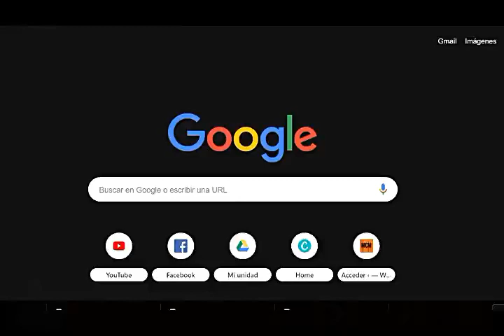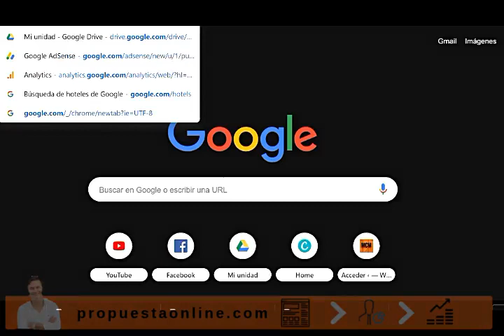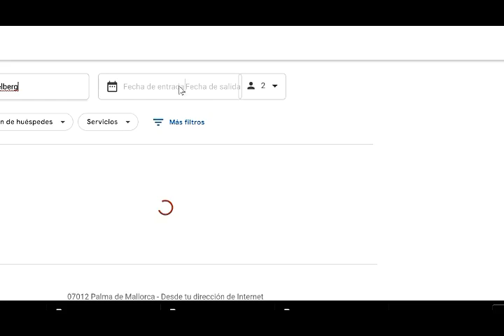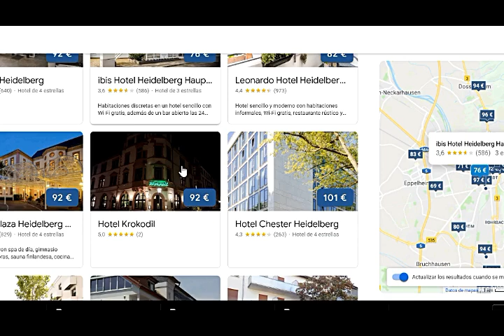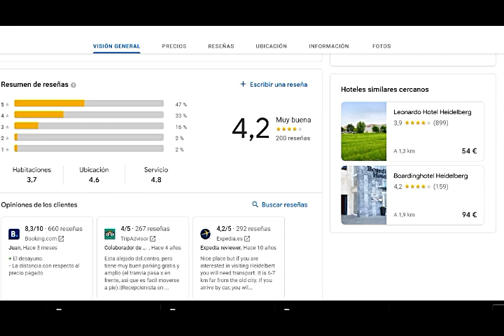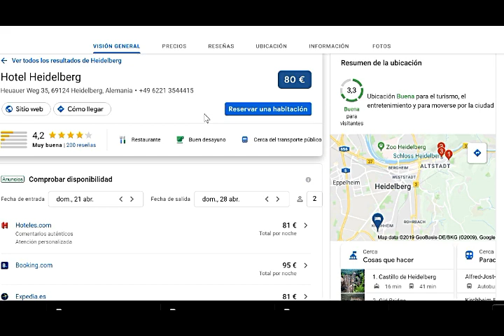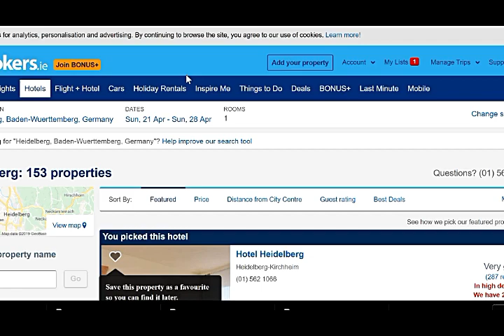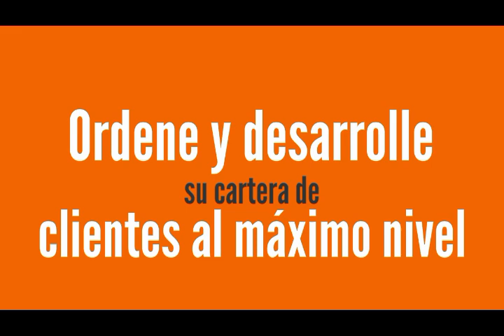🔺 Google en TURISMO [ cada vez más competencia ]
Google se está posicionando en turismo como un player más.Vuelos y ahora agregador, comparador y...reserva de hoteles y casas de alquiler turístico.